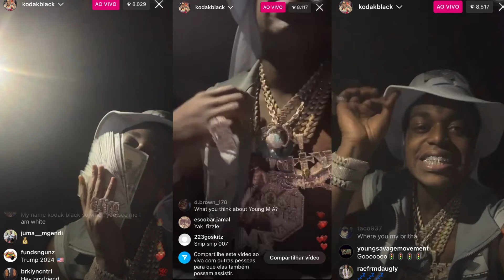Kodak Black - Novo Visual (Madrugada) Exclusivo DROP